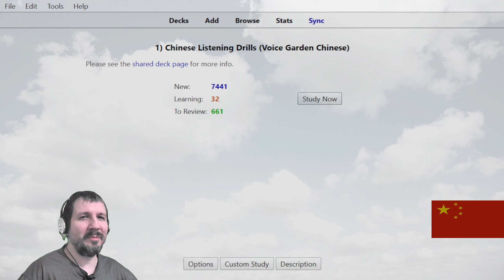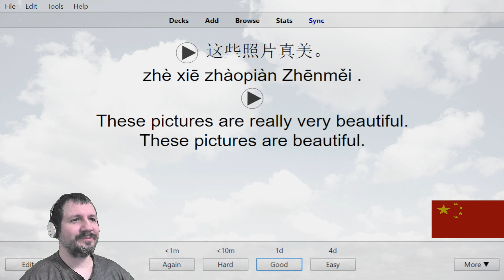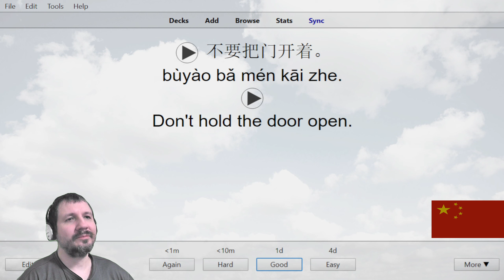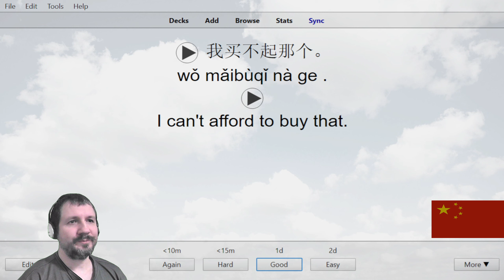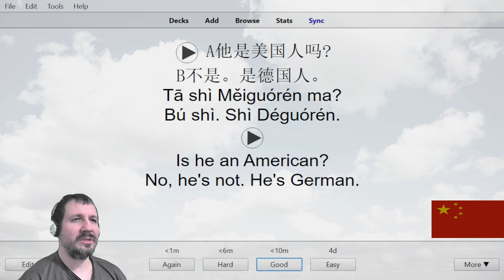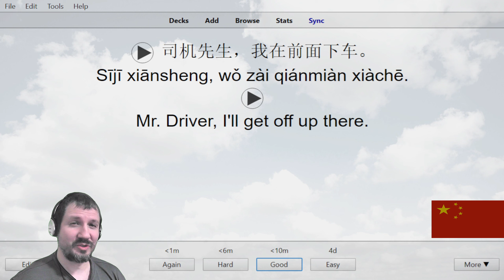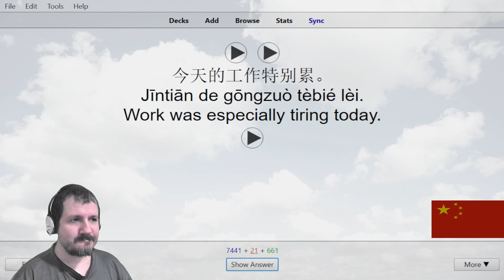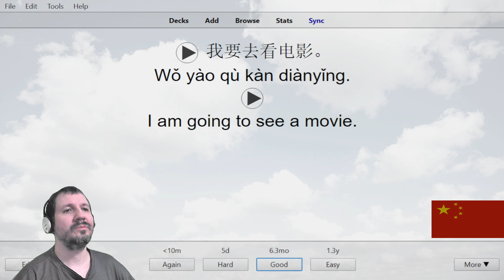Chinese Listening Drills 76 (Old Version)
Let's learn Chinese Comprehension phrases and sentences together using Anki flashcards,